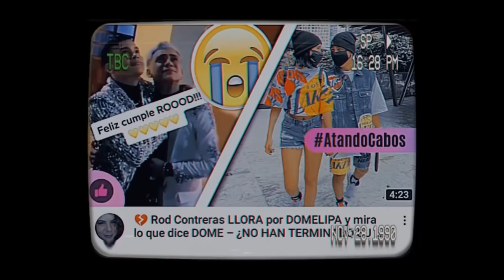El Mejor Edit de RodLipa 🥺/ Rod Contreras y Domelipa 😍💗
Edits de RodLipa
Edits de Domelipa
festejo de Domelipa
raw talent
Edits de Rod Contreras
Tiktoks de Domelipa
Tiktoks de Rod Contreras
rodlipa juntos
cheli house